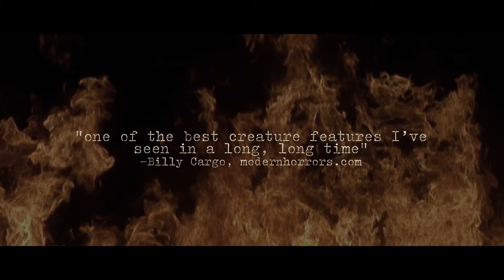All The Devils Are Here (2017) - Red Band Trailer